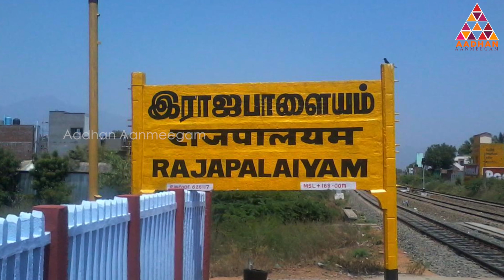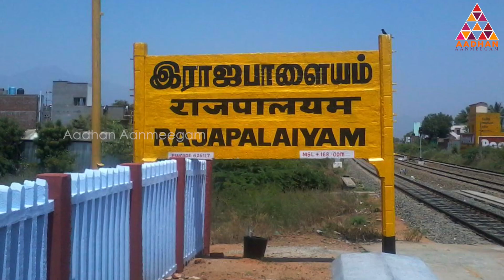பாண்டியர்களின் படையை காப்பாற்றிய அய்யனார் | நீர்காத்த அய்யனார் | நடை திறந்து | Aadhan Aanmeegam